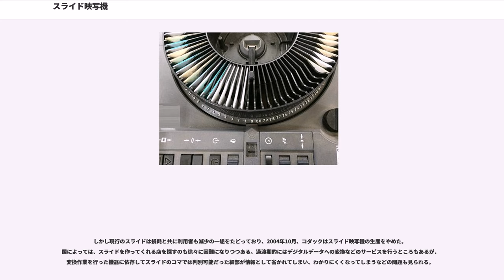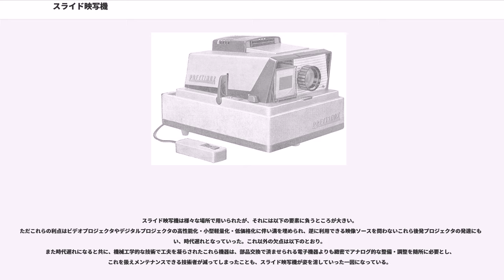スライド映写機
スライド映写機（スライドえいしゃき）またはスライドプロジェクタ（英: Slide projector ）とはリバーサルフィルムによる写真を見るための光学器械である。

スライド映写機は、写真フィルムに光を透過させて映像（静止画）を映し出す装置で、その多くではスクリーンに拡大投影することを目的とした。

元々は幻灯機のようなガラス板に彩色した絵図を投影する装置が存在したが、いつ頃から幻灯機がスライド映写機に変化していったかについては不明な部分も多い。その一方で、スライド映写機を幻灯機と呼ぶ者もいる。

拡大するための映像や図表を小さなフィルムに収めて利用・保管することができたため、収納や携帯の便が良く、また映写機によっては数百人に同時に映像を見せることもできたため、長らくプレゼンテーションや教育の場で使われつづけたが、20世紀末より次第に他の方式に取って代わられるようになっていった（後述）。

なお2000年代に入ってはほとんど使われなくなったこの装置だが、パソコンのパワーポイント(PowerPoint)などの情報機器で静止画画像を自動的に順送りにする表示方法はスライドショーと呼ばれる。これはかつてのスライド映写機が得意とした静止画の連続表示になぞらえた呼び方である。

スライド映写機は4つの部分から構成される。ファン冷却された電球などの光源、その光をスライドに向けるための反射鏡やレンズ、スライドのホルダー、スクリーンに像を結ぶためのレンズである。スライドの焼きつきを防ぐため、光源とスライドの間に平らな熱吸収ガラスが置かれることが多い。このガラスは赤外線を吸収し、可視光を通過させる。光はスライドとレンズを通過し、スクリーンに大きな像が投影される。

スクリーンの前方から投影する方式と、後方から投影する方式がある。後者は自動的に連続投影するのに適しており、観客が光をさえぎる心配がない。

欧米では、スライド映写機は1950年代から1960年代には娯楽の形態として一般的であった。家族や友人が集まってスライドショーを楽しんだ。またそのためのスライドソフト（映像コンテンツ）も発売されており、映像とソノシートによる音声とで、ちょうど漫画のページをめくるようにスクリーンや壁に大写しにされた映像に興じたのである。こと家庭用では磁気テープによる録音手段が普及し始めた時代でもあり、家族の記録をスライドとオープンリール磁気テープとで残す人も見られた。

また教育現場や学会では大きなスクリーンに写真や図などの資料を拡大投射できるスライド映写機は1990年代まで盛んに用いられ、小型軽量安価で動作の確実なスライド映写機は失敗の許されない学術発表においても信頼され続けた。ことに一般的な35mmフィルムの機材を転用しやすいという性質は、一般から学術用途でも普及していた35mmカメラで撮影されたものが、そのまま映像資料として利用できるということであり、また資料としてネガから複製しやすいことも大きな利点であった。こういった簡易的で扱いやすい映像資料は、複数のスライドを収めた容器でカートリッジとも呼ばれるトレーを映写機にセットするだけで、離れた場所から有線リモコンによって連続して映写できた。

その後スライド映写機は、大きな印画紙へのプリント、大画面テレビ受像機やビデオプロジェクタへのビデオデッキの接続、デジタル写真、DVD、ディスプレイ、デジタルプロジェクタに取って代わられた。ただその世代交代は緩やかなもので、大学など教育の場ではパソコンで作成されたプレゼンテーション資料はプロジェクタで、スライドのコマとして残る資料はビデオコンバータと呼ばれる単焦点ビデオカメラと小さなスクリーンを内蔵した特殊なスライド映写機で取り込んでビデオ映像としてかフィルムスキャナでコンピュータの画像として取り込んだり別途スライド映写機を設置するなどの新古折衷状態での利用もまま見られた。

しかし現行のスライドは損耗と共に利用者も減少の一途をたどっており、2004年10月、コダックはスライド映写機の生産をやめた。国によっては、スライドを作ってくれる店を探すのも徐々に困難になりつつある。過渡期的にはデジタルデータへの変換などのサービスを行うところもあるが、変換作業を行った機器に依存してスライドのコマでは判別可能だった細部が情報として省かれてしまい、わかりにくくなってしまうなどの問題も見られる。

スライド映写機は様々な場所で用いられたが、それには以下の要素に負うところが大きい。
ただこ...